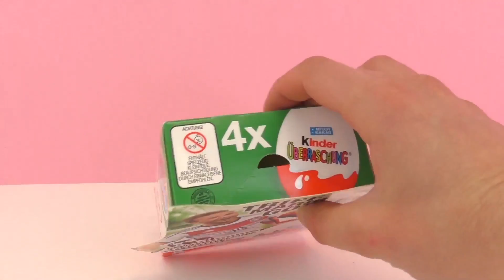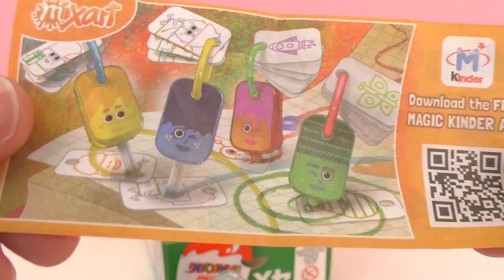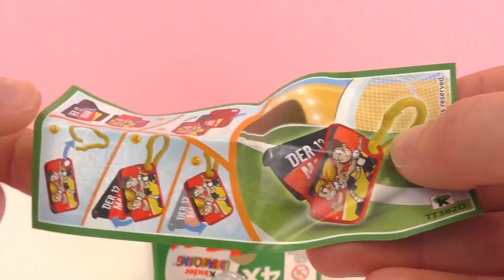مفجاءات بيض كيندر لكورة القدم 2016